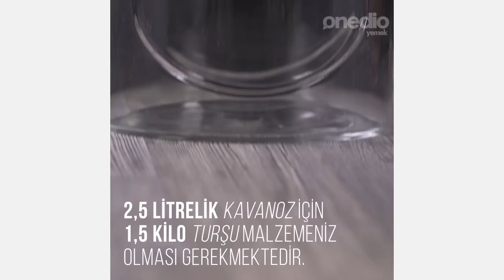Turşu Nasıl Kurulur? - Onedio Yemek - Nasıl Yapılır?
Her yemeğin ayrılmaz yancısı turşu! “Nasıl yapılır?” derseniz işte kütür kütür turşu için gereken püf noktaları!

Kütür Kütür Turşu Nasıl Kurulur? diye merak ediyorsanız işte tarifi;

1. Adım: Tuz ve Su Oranı

5 litrelik bir kavanoz için 6 YK kaya tuzu yeterli olacaktır. Biz bu tarifimizde 2,5 litrelik bir kavanoz kullandık bu nedenle 3 YK kaya tuzu ilave ettik.

2. Adım: Malzemelerin Hazırlanması

Turşu için kullanacağınız malzemelerin tazeliği çok önemli. Salatalık turşusu kuracaksanız salatalıkları bir iğne, kürdan ya da çatalla delmelisiniz. Dağa büyük malzemelerle hazırlayacaksanız malzemeleri dilimleyerek kullanmalısınız. Yaklaşık 2,5 litrelik bir kavanoz için 1,5 kilo turşu malzemeniz olması gerekmekte.

3. Adım: Mayalanma

Turşunun güzel mayalanması için nohut, ekmek içi, şeker, kuru üzüm gibi malzemelere ihtiyacınız var bu malzemeleri kavanozun dibine yerleştirmeniz gerekmekte.

4. Adım: Sıralama

Kavanozun dibine aroma vermesi için kişniş tohumu, mayalanması için nohut ve kuru üzümleri koyup üzerine 1 limonun suyunu ilave edin. Sonrasında turşu malzemelerini sıkışık şekilde dizin aralara kabuğu soyulmuş limon dilimleri ve sarımsak ilave edin. Sonrasında malzemelerin üzerine hazırladığınız kaya tuzu- su karışımını ilave edin. En üste maydanoz ve dereotu koyup üzerini bir bezle örtün.

5. Adım: Saklama
Sonrasında kapağını kapatıp karanlık bir yerde oda sıcaklığında 15-20 gün bekletin.

Güne lezzetle başlayıp lezzetle bitirmek isterseniz Instagram sayfamızda tam bir foodporn ve yummy şöleniyiz ❤️ Mutlaka takip edin!

Ve tabii ki tüm videolarımızı birçok yemek içeriği ile birlikte sitemiz üzerinden de takip edin, hiçbir yeni bilgiyi kaçırmayın: